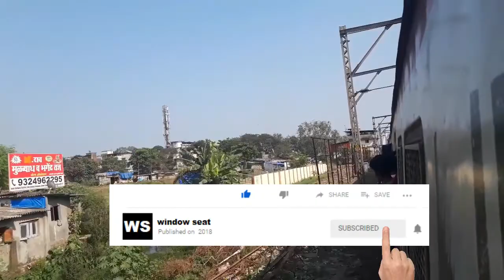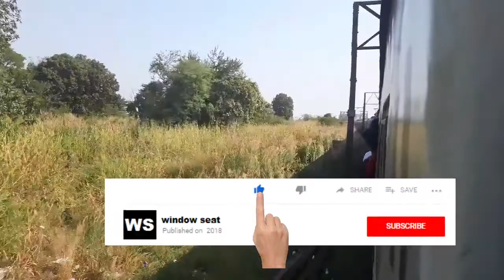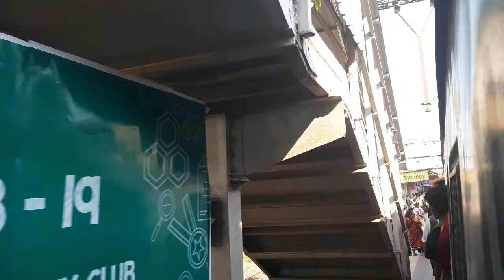WINDOW SEAT | Ambernath Badlapur